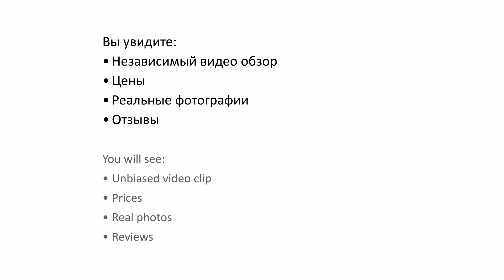Royal Palace 4* (Роял Палас) - Hurghada, Egypt (Хургада, Египет)